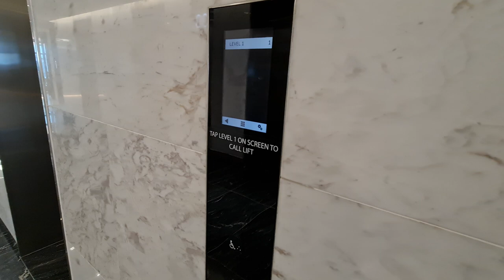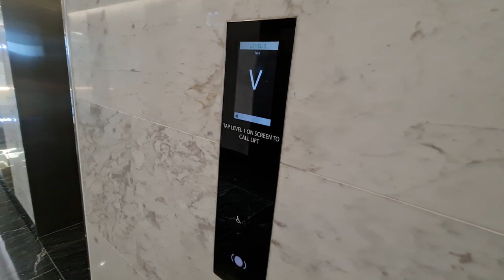FAST Schindler 7000 PORT Lifts - Frasers Tower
30 Aug 2022

Very fast lifts! However it is not possible to get more than one ride as a visitor; visitors are given a slip of paper with a QR code to enter and exit, and only the visitor turnstile can read it and allocate a lift; the PORT panels themselves can only read access cards.

Brand = Schindler
Floors served = 1, 30 to 39(locked)
History = Original